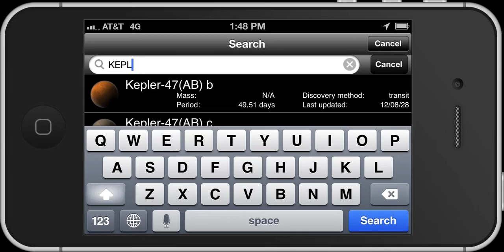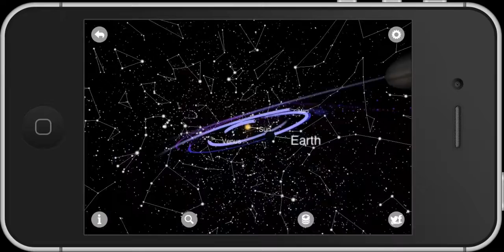Exoplanet App Version 9.1: Binary systems.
The free Exoplanet App for iPhone/iPad now supports and correctly displays planets that are orbiting stars in arbitrary binary systems.

This version is currently undergoing testing and will be available on the AppStore soon.